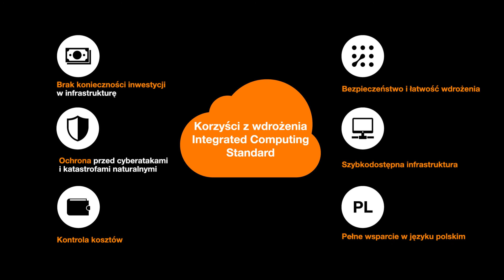Zasoby IT według potrzeb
Integrated Computing od Orange dla Firm to zintegrowany system informatyczny, w skład którego wchodzą wszystkie usługi, jakich potrzebuje nowoczesna firma, niezależnie od jej wielkości i specjalizacji: wirtualne serwery, przestrzeń dyskowa, rozwiązania zapewniające bezpieczeństwo danych czy połączenia sieciowe.